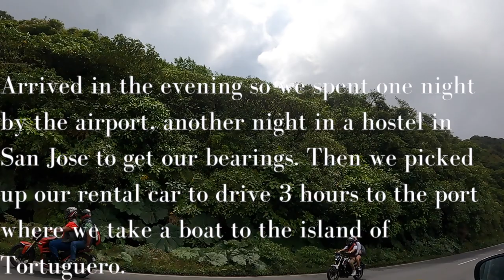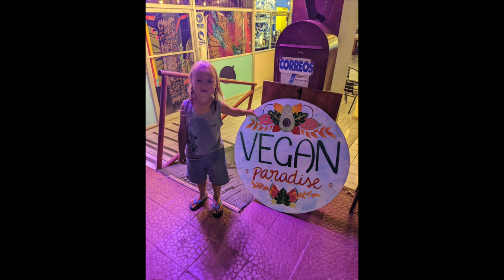Family Trip: Costa Rica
I have a pretty bad cold so i couldn't get around to filming yesterday, and I thought what better time to upload the Costa Rica video! As I said before, this video is more a family momento, but I hope you enjoy seeing some of this journey as well!

🖤If you want to see more of my plants, this is my instagram account: